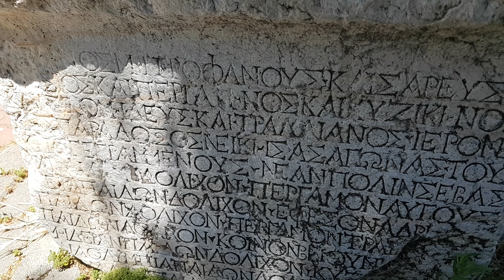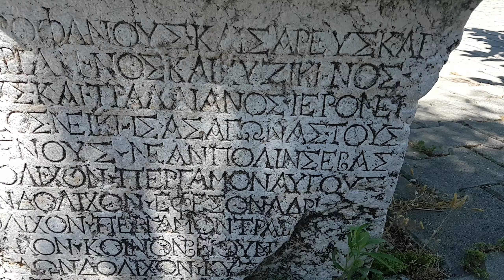YAYLACIK KÖYÜ 2000 YIL ÖNCESİNDEN BURSALI ŞAMPİYON ATLET TATIANOS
Bursa'nın bilinen ilk şampiyon atleti Tatianos'un adı Mudanya'nın Yaylacık mahallesinde yaşıyor. 1-3. yüzyıllar arası tahmin edilen atlet, kazandığı başarılardan dolayı Epgesos (Efes), Pergamon (Bergama), Kyzikos (Erdek), Nikomedia (İzmit), Tralleis (Aydın), Neapolis (Yenişehir) gibi antik çağın çok önemli kentlerinin de hemşerilik beratını alarak onursal vatandaşlığa kabul edilmişti.